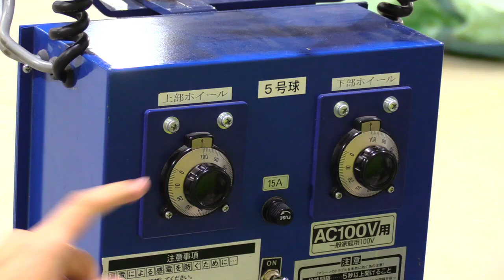サブとは思えない『地獄ボール合戦』①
・質問やリクエストなど気軽に言ってねー！